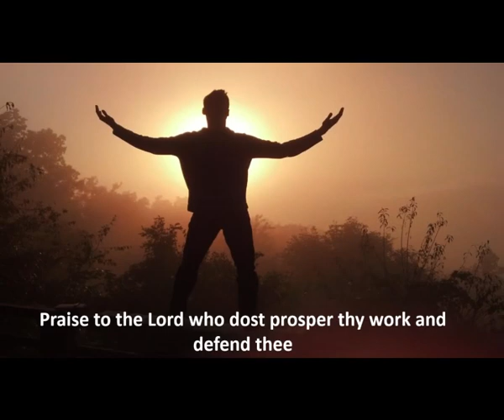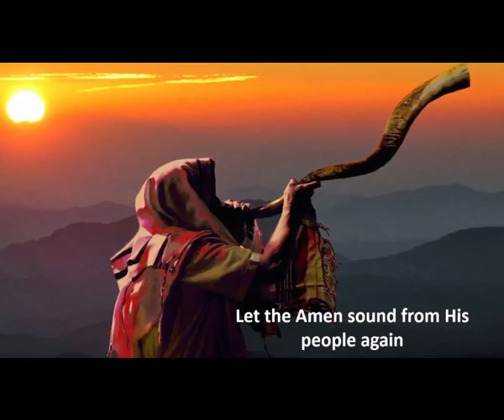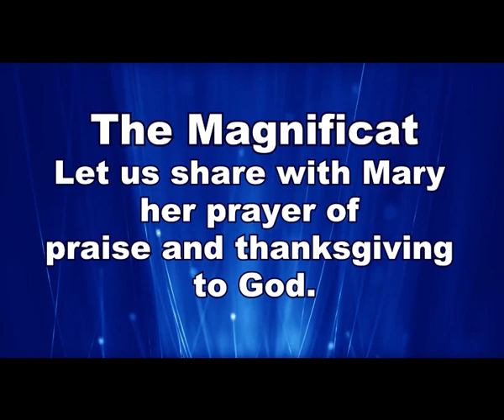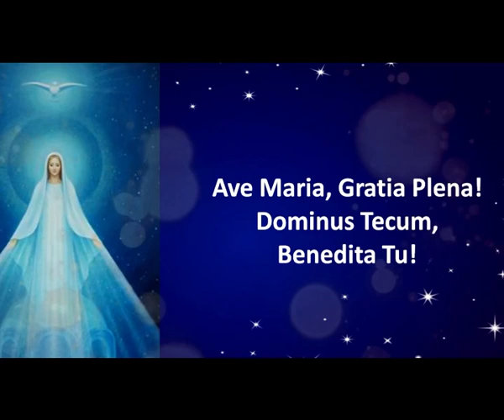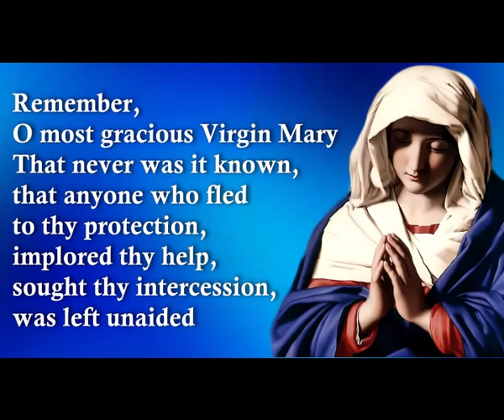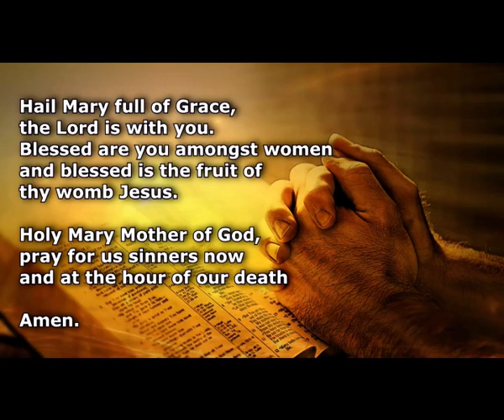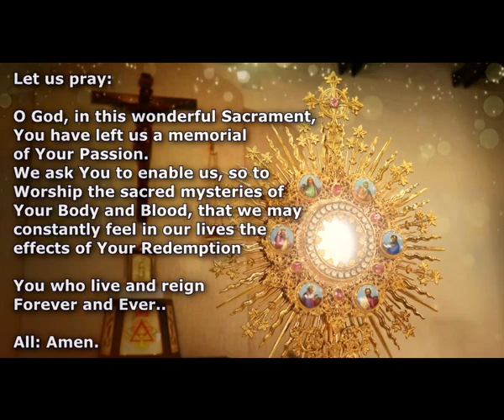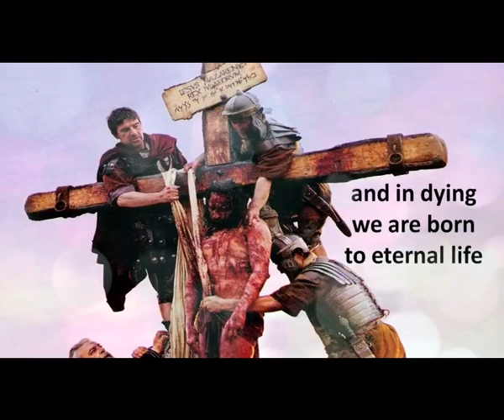Parish Feast Day Triduum Day 2 with Fr Patrick Massang, OMPH Ipoh @ 4pm Saturday, 27th June 2020.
In the lead up to the fest day of Our Mother of Perpetual Help Ipoh , we are bringing you Novena Devotion @ Home. OMPH FEAST DAY TRIDUUM - DAY 2. Join us as we pray together in honour of Our Mother of Perpetual Help.

Reflection  By:- Rev. Fr. Joseph Abraham , Bangalore India.

Novena Edited By : Mr. L. Victor Arulandu
Songs Edited By:-
Brian Jude D'Silva
Sr. Maria Dipal RGS

Our Mother of Perpetual Help Church, Ipoh, Malaysia
19-21 Jalan La Salle, 31400 Ipoh, Malaysia.
Tel
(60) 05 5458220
Novena Petition E-form